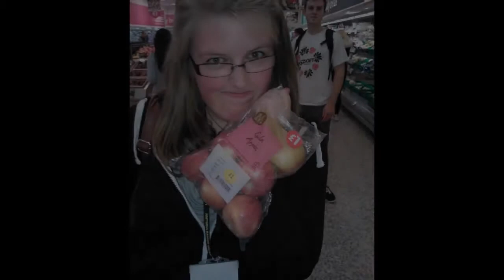1st Year at Bangor Uni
So this is just a video of some of the photos I took throughout my first year at Bangor University and possibly one of the best years of my life with some of the best people I have ever met!